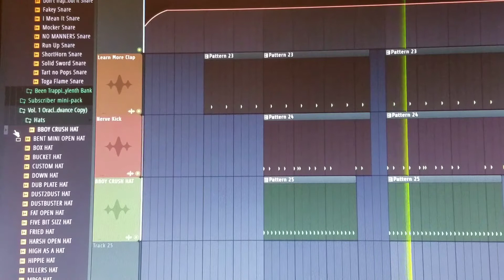It's my time